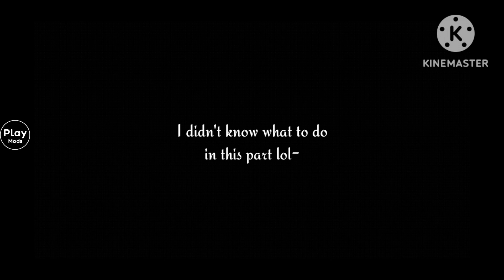How To Save A Life | Complete GCMV